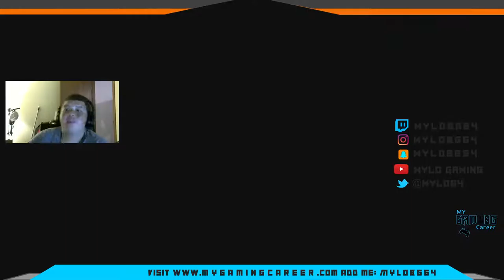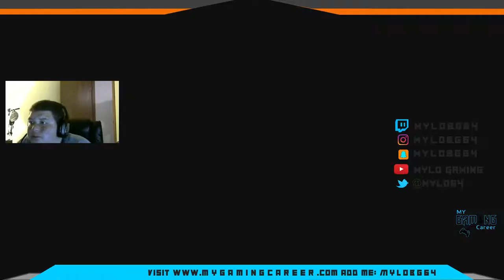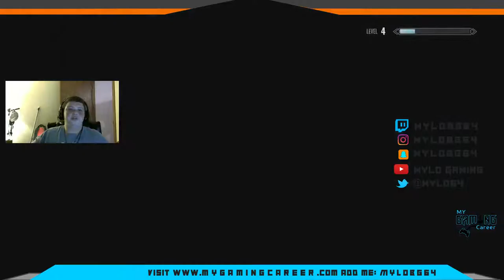The Adventures of Mylo The Dragonborn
if you even play video games. JUST DO IT. Don't Let Your Dreams be Dreams.